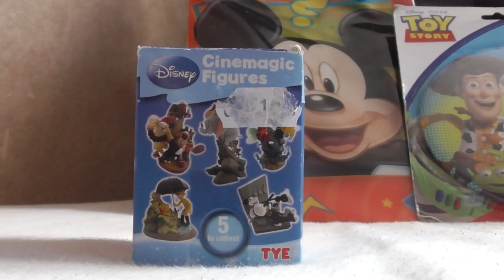HOE BOUW JE PINOKKIO?